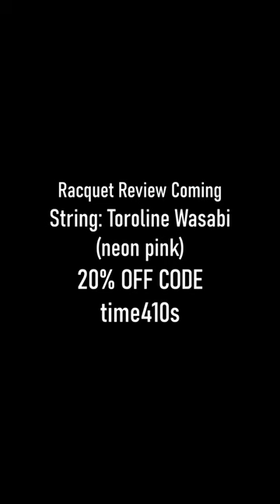What Racquet IS THAT??